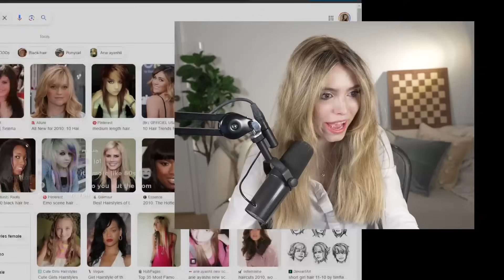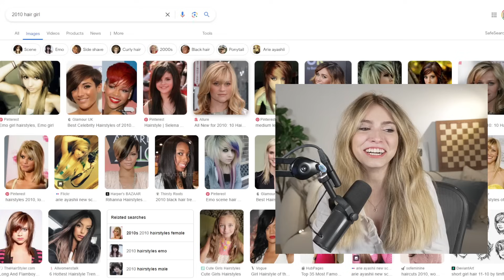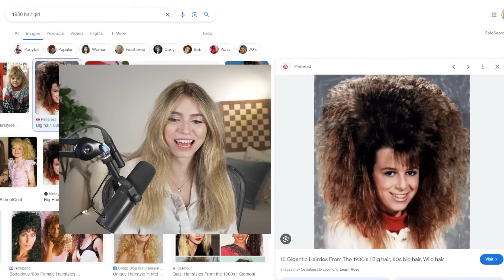Anna Cramling Responds To Her Viewers’ Roasts